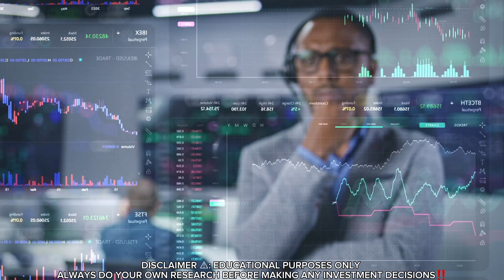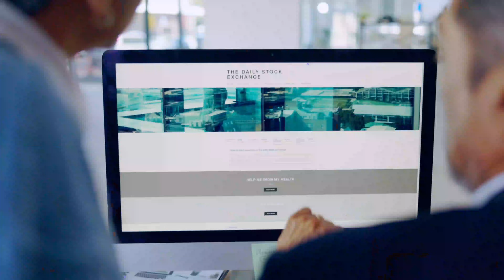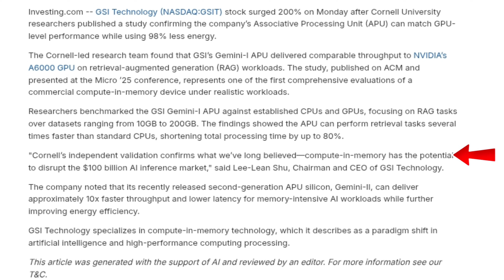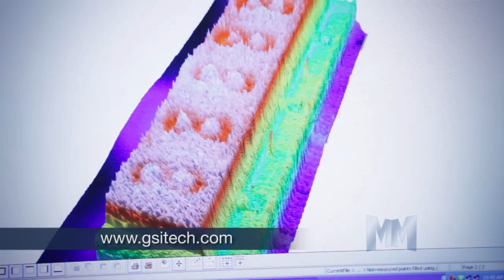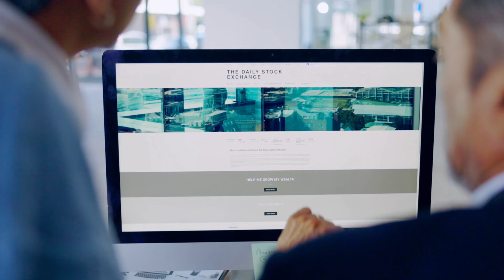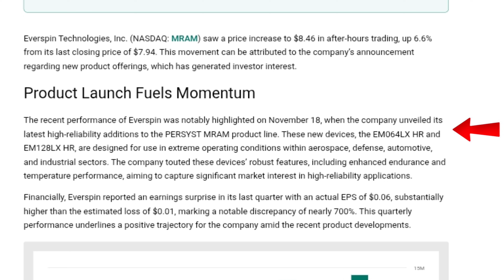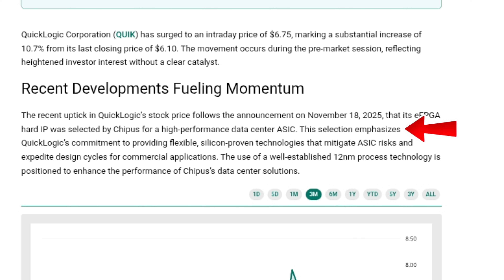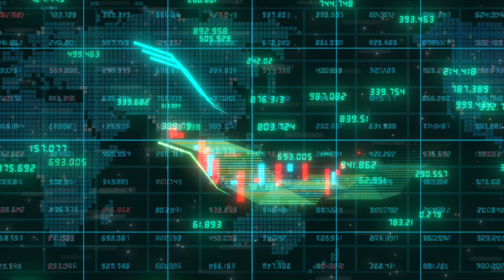Get in Early! Top 4 Ai ChipMaker Stock under $10 That Could Become Next Nvidia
Get in early because the AI chipmaking boom is still in its early innings and investors who spot the right opportunities now could be positioning themselves ahead of the next Nvidia-level breakout. In this video, we break down four AI chipmaker stocks trading under $10 that are quietly building powerful technology, expanding partnerships, and gaining traction in high-growth markets like edge AI, data center acceleration, autonomous systems, and next-gen computing. These companies may be small today, but the innovation happening behind the scenes could set them up for major upside if AI hardware demand continues exploding over the next few years.

We’ll look at what each company does, why their technology matters in the AI race, key financial highlights, recent catalysts, and what analysts are projecting as the market for AI chips expands across robotics, cloud infrastructure, smart devices, cybersecurity, and high-performance computing. If you’re searching for affordable AI stocks with real long-term potential, this breakdown will help you understand which emerging chipmakers deserve a spot on your radar as possible future Nvidia-style winners.

Stocks to buy under 10 dollars search terms include best stocks under 10 dollars, top stocks under $10 to buy, cheap stocks with potential, stocks to buy under 10 right now, penny stocks under 10, growth stocks under $10, affordable tech stocks, stocks under 10 with upside, ai stocks under 10 dollars, semiconductor stocks under 10 to buy, explosive penny stocks under 10, undervalued stocks under 10, high growth cheap stocks, best small caps under 10, stocks under 10 to w, should I buy INDI. MRAM stock search terms include MRAM stock forecast, Everspin share price prediction, MRAM memory chip stock, MRAM earnings update, MRAM analysis, MRAM target price, MRAM stock potential, MRAM technology review, MRAM news updates, should I buy MRAM. QUIK stock search terms include QUIK stock forecast, QuickLogic share price prediction, QUIK AI chip stock, QUIK FPGA technology review, QUIK earnings report, QUIK analysis, QUIK target price, QUIK stock potential, QUIK latest news, should I buy QUIK.